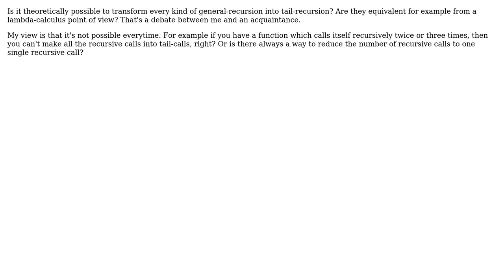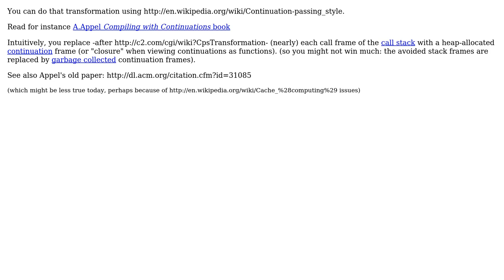Software Engineering: General recursion to tail-recursion (2 Solutions!!)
Software Engineering: General recursion to tail-recursion

With thanks & praise to God, and with thanks to the many people who have made this project possible! | Content (except music & images) licensed under CC BY-SA | Music | Images & others | With thanks to user user131411 user Lee user Basile Starynkevitch and the Stack Exchange Network Trademarks are property of their respective owners. You are responsible for your own actions.